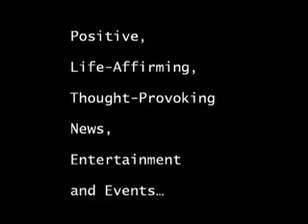PurWater.com and Summit To the Summit for Healthy Water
Water Experts Discuss Quality Issues at Home and Abroad, as Well as the Latest Venture to Provide Clean Water Around the World

Celebrities and Cultural Influencers Climb Tallest Mountain in Africa to Benefit the Children's Safe Drinking Water Program

AVAILABLE FOR INTERVIEW
DANIEL HILL, Water Quality Scientist
DR. GREG ALLGOOD, Director, Childrens Safe Drinking Water Program

Do you know whats in your water? With one in 10 Americans exposed to drinking water that contains dangerous chemicals, water quality should be on every familys mind. And because most of todays water pollution has no scent or taste, many people who consume dangerous chemicals do not realize it, even after they become sick. By-products from chlorine, along with lead, sometimes show up in our tap water in addition to agricultural pollutants, heavy metals, sediment, pharmaceuticals and microbial cysts.

The problem is not limited to the US alone - every day, 4,000 children in developing countries die from illness and disease related to unsafe drinking water. With no running water, many families are forced to drink from rivers and streams contaminated with bacteria, parasites and viruses, which contribute to a prevalence of illnesses that cause widespread death.

In order to help, some of the hottest names in the music and entertainment industries, including actresses Jessica Biel and Isabel Lucas, are going to climb Mt. Kilimanjaro, the tallest mountain in Africa, to raise awareness and funds for the Childrens Safe Drinking Water (CSDW) Program and other life-saving clean water efforts. The program, SUMMIT ON THE SUMMIT, was created by Grammy-nominated musician Kenna, whose father nearly lost his life as a child after contracting a water-borne disease from drinking contaminated water. The climb is taking place at the beginning of January 2010.

SUGGESTED INTERVIEW QUESTIONS:
What are some of the issues with water quality in the US?
What can Americans do to make sure their tap water is safe?
What is water quality like outside of the US?
What is SUMMIT ON THE SUMMIT and why is this climb significant?
Who will be climbing?
What is the PUR Purifier of Water and how does it work?
How can people show their support for the climb and make donations?

MORE ABOUT DANIEL HILL:
Daniel Hill is a Research and Development Senior Scientist at Procter and Gamble (P&G), working in the companys Personal Health category for over ten years. Now dedicated solely to the PUR Water Filtration business, Hill uses his expertise in consumer understanding to ensure consumer needs and desires are translated into PUR product design and technical specifications. Mr. Hill holds BS and MS degrees in Chemical Engineering from Case Western Reserve University.

MORE ABOUT DR. GREG ALLGOOD:
Dr. Greg Allgood is the Director of the Childrens Safe Drinking Water Program (CSDW) at Procter & Gamble and Senior Fellow in Sustainability. The focus of CSDW is provision of safe drinking water through a novel household water treatment product called PUR Purifier of Water.   Dr. Allgood was named as an Internationalist of the Year in 2008 by Internationalist Magazine for helping shape P&Gs global image.  Dr Allgood is chair of the advocacy and communications working group of WHOs International Network to Promote Household Water Treatment and Safe.  He serves on the Advisory Boards of the Global Health Working Group of the Clinton Global Initiative and Aquaya Institute.  He is a frequent lecturer on public private partnerships, sustainability, and safe drinking water in the developing world.  Follow him on Twitter at @DrGregAllgood.